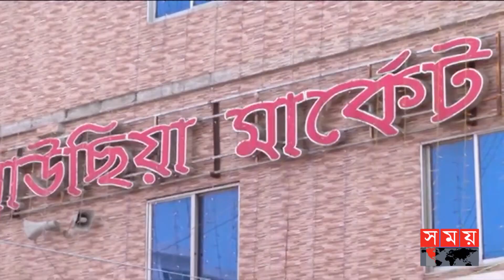এবার গাউছিয়া মার্কেটকে অগ্নিঝুঁকিপূর্ণ ঘোষণা ফায়ার সার্ভিসের | BD Fire Service | Gausia Market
রাজধানীর গাউসিয়া মার্কেট অগ্নি ঝুঁকিপূর্ণ হিসেবে চিহ্নিত করেছে ফায়ার সার্ভিস। সকালে তিন সংস্থা এবং দোকান মালিক সমিতি যৌথভাবে পরিদর্শন করেন মার্কেটটি। ফায়ার সার্ভিস জানায়, শুধু গাউসিয়া নয়, বেশিরভাগ শপিং সেন্টারই আগুনের ঝুঁকিতে আছে।